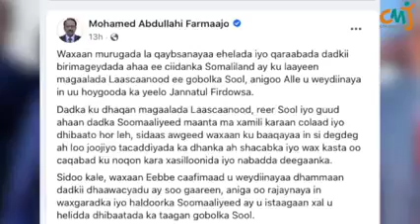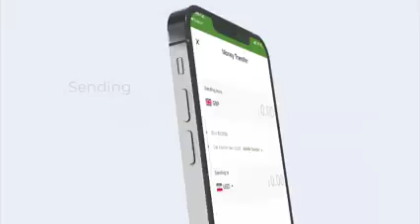Somalilands enemies including Puntland are the architects behind the recent violence in Lascanood!